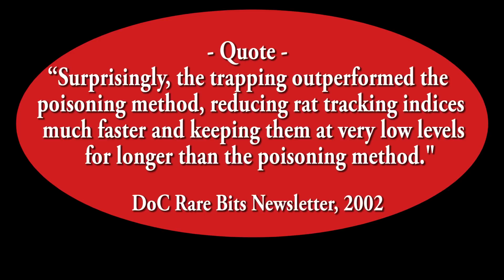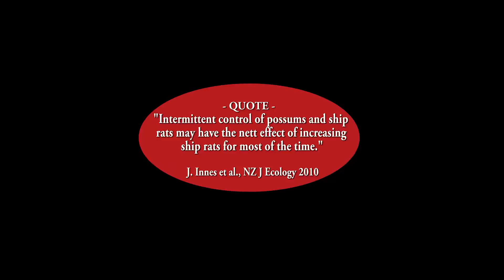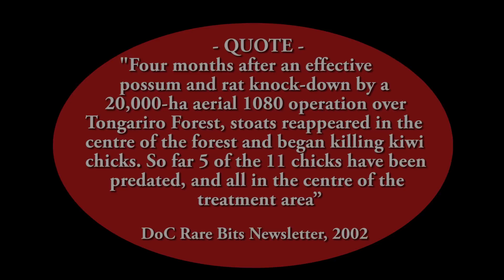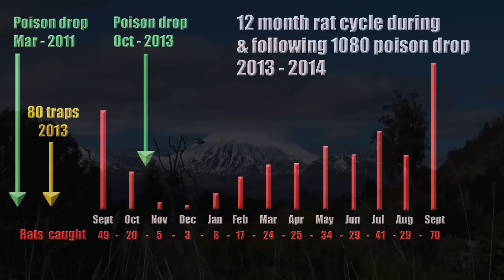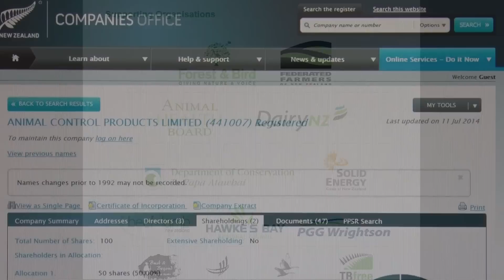Department of Conservation Tackles Rats ...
The Department of Conservation claims it needs to aerially broadcast New Zealand forests with the deadly pesticide 1080, to kill plagues of rats. In this video clip you get a glimpse of what happens when 1080 poison is used to control rats ...